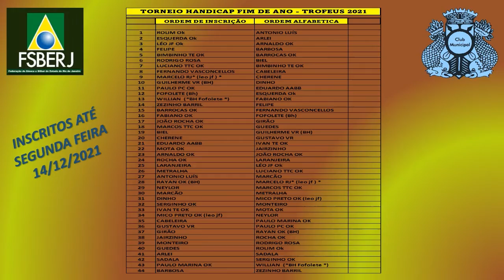15 de dezembro de 2021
TORNEIO HANDICAP - FESTA DE ENCERRAMENTO DA FSBERJ